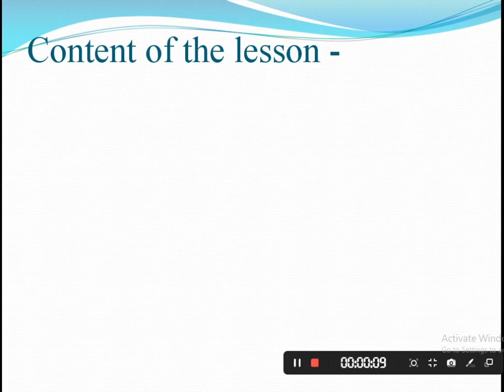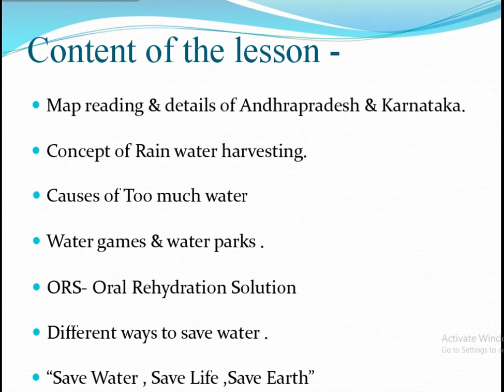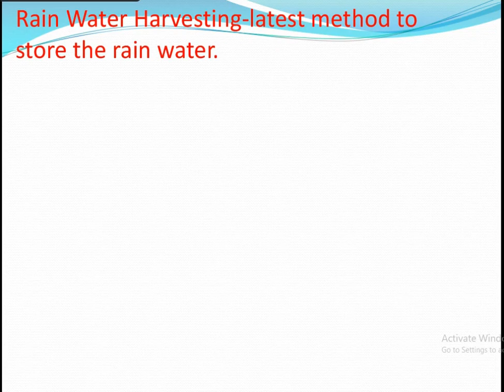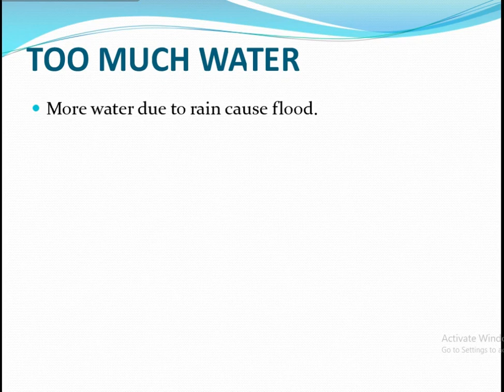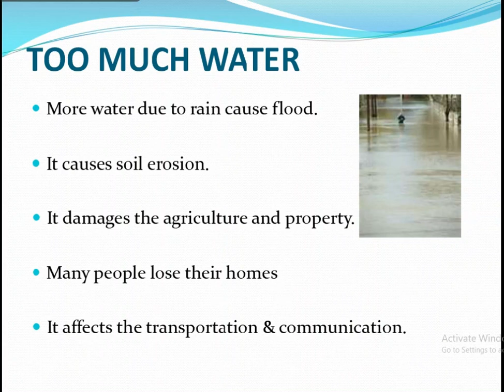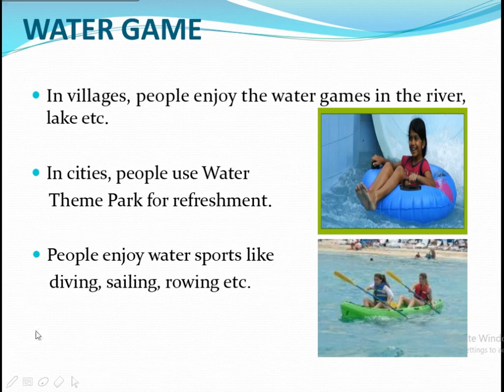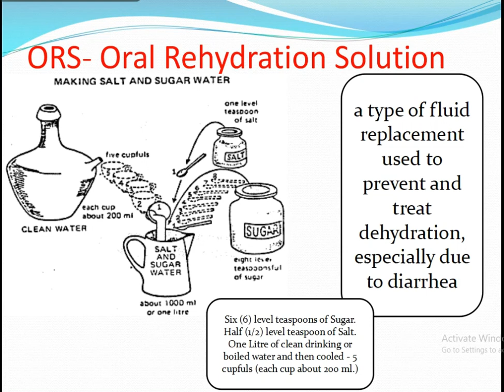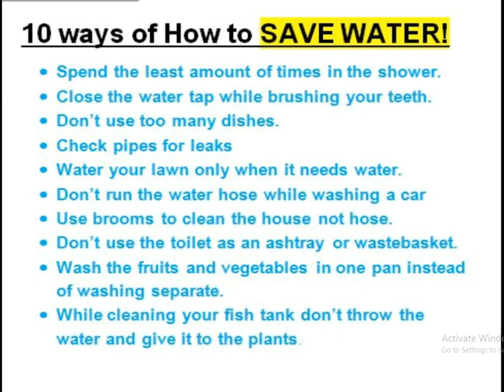Lesson-18 Too Much Water , Too Little Water (part-2) KVS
Concept of Rainwater harvesting# ORS  # Cause of too much Water # Ways of Saving Water # Save Water ,Save Life, Save Earth